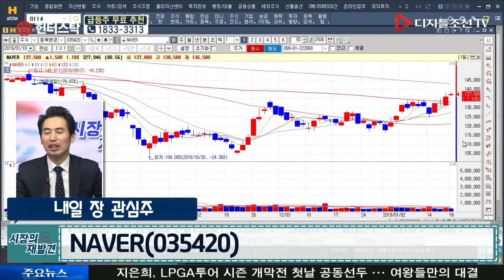정태근 전문가의 내일 장 관심주_NAVER(035420)